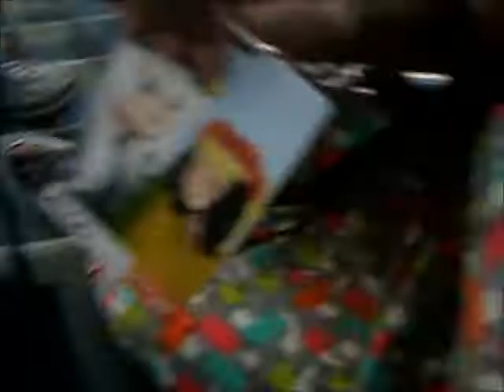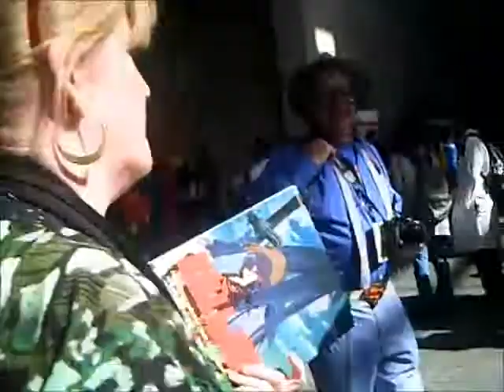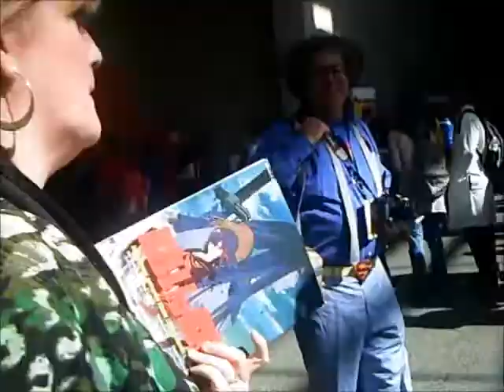Animazement 2014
Sorry this is a few months late, but like I said, technical difficulties.  I'll try to make more videos as soon as possible.  P.S.  I still remember Purple Karate Suit Girl.